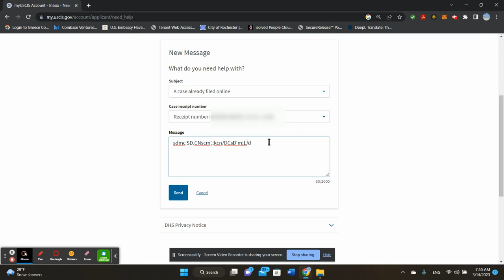Como enviar un mensaje a USCIS